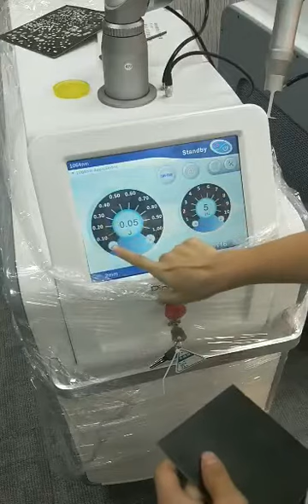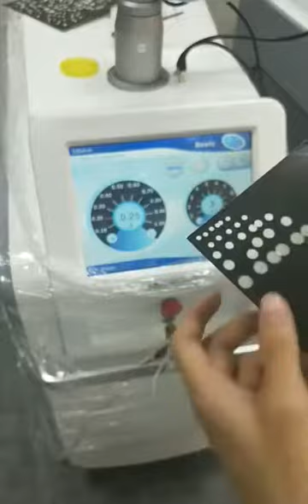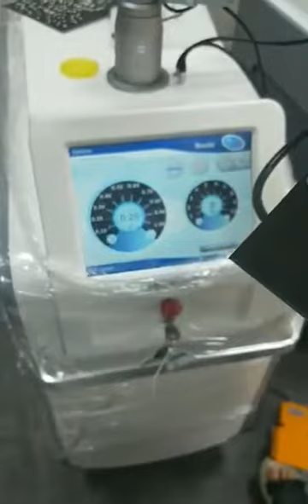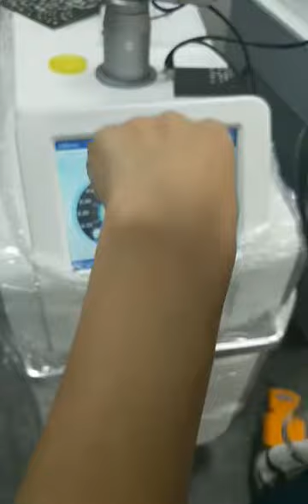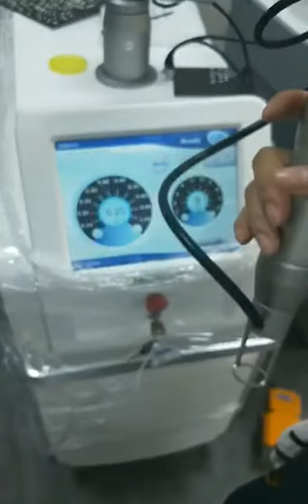操作视频 1白色皮秒